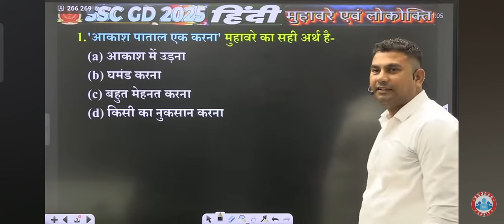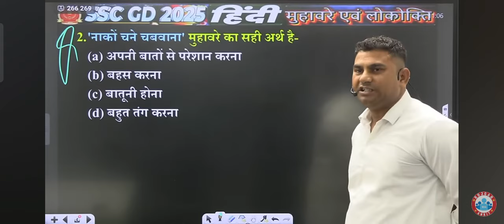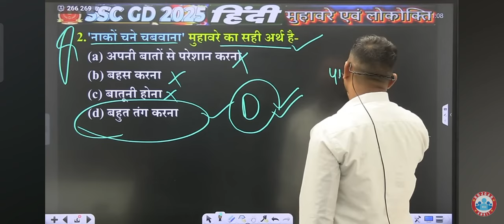SSC GD HINDI SHORT VIDEOS 💥💥 credit- Neeraj sir @RojgarwithAnkit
SSC GD HINDI SHORT VIDEOS 💥💥
ssc gd Hindi question 💥💥 short clip @RojgarwithAnkit credit-Neeraj sir
ssc gd exam syllabus
ssc gd syllabus
ssc exam
neeraj sir Hindi class
neeraj sir Hindi with RWA
ssc gd new notification
ssc gd
ssc gd Hindi rojgarwithankit
ssc gd Naveen sir
rojgar with Ankit book solution